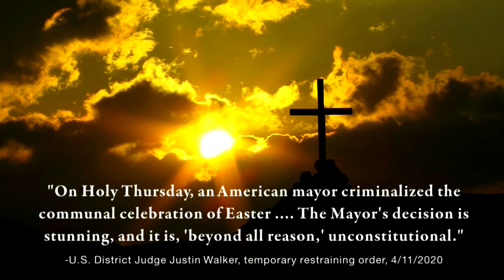Vigilant for Freedom's Sake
During a crisis, when the government must exercise unusual powers, it can be difficult to know who is operating in good faith. Dr. Frank Wright looks at some of the recent arbitrary and unreasonable exercises in government power in his "Truths That Transform" commentary.